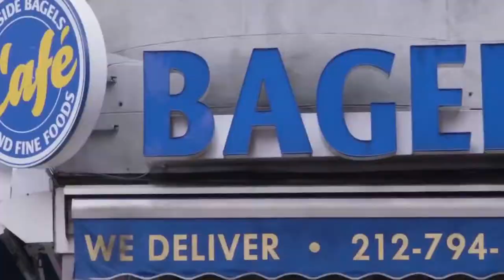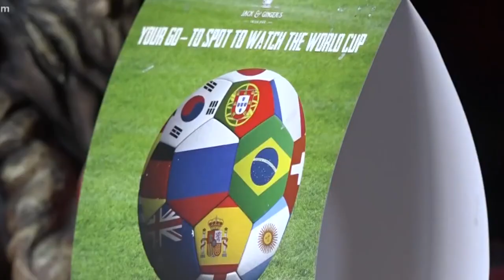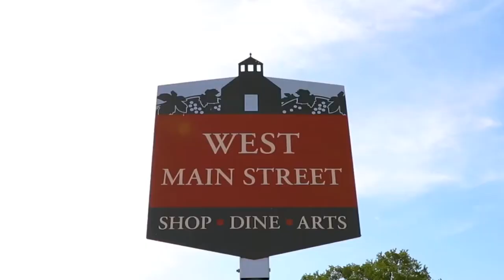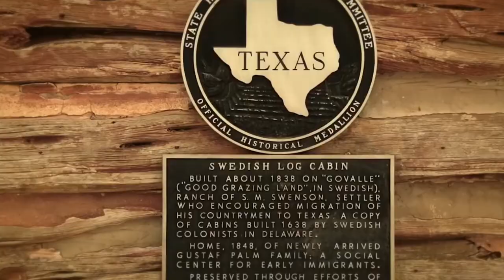What you MUST know when living in Austin | 17 things you need to know about Austin Texas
You don't want to sound like a total foreigner when you move to Austin.  In this video, I'm going over the 17 things you need to know to fit in like a local.  Stick around till the end - I'll make sure you don't embarrass yourself once you move here.

👀Watch these videos next to find out what it costs to live in Austin Texas and the best neighborhoods in Austin:

📲 I have so many people contacting me who are moving here to Austin Texas and I ABSOLUTELY love it - it makes me smile! If you are moving or relocating here to Austin or Central Texas, I can make that transition so much easier on you!

📆 Ready to start the conversation about moving to Austin Texas? Click the link below to schedule your private Zoom video call (or regular phone call) to learn more about the Live Music Capital of the World.

Tiffany Moore, GRI, Realtor®
North Star Realty Professionals
License #703842